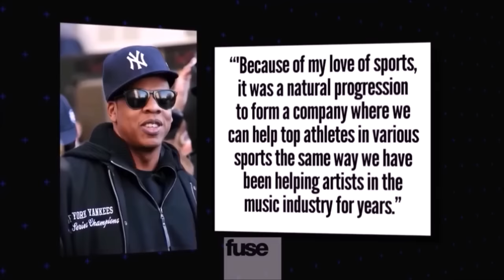MOBB TIES : Juan 'OG Juan' Perez